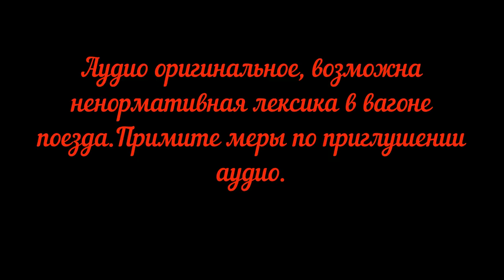Россия из окна поезда Шахунья-Москва.Серия 5